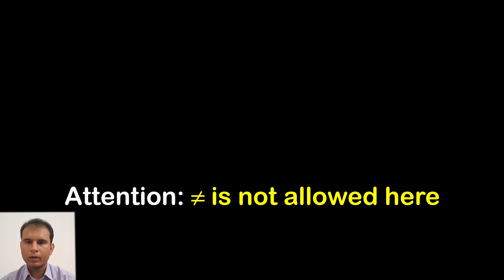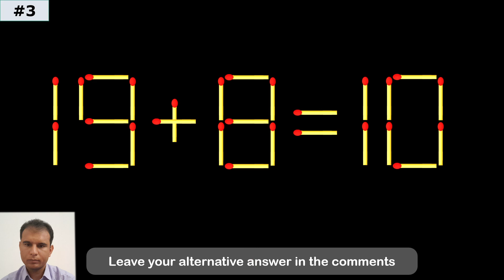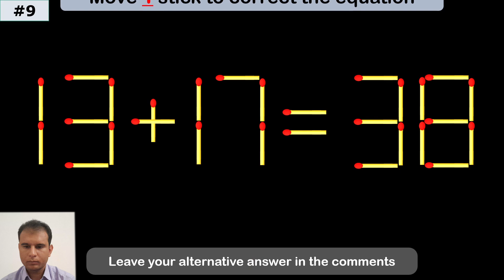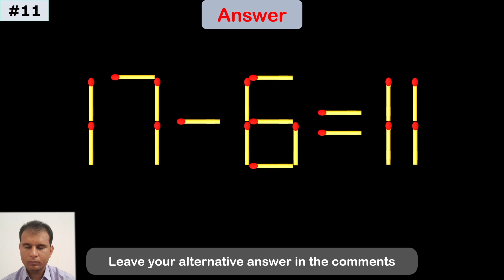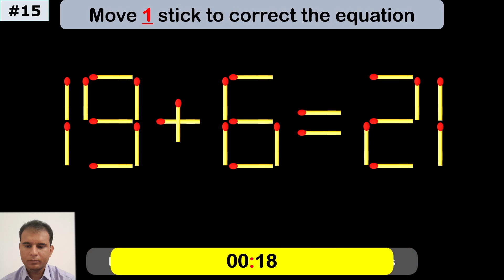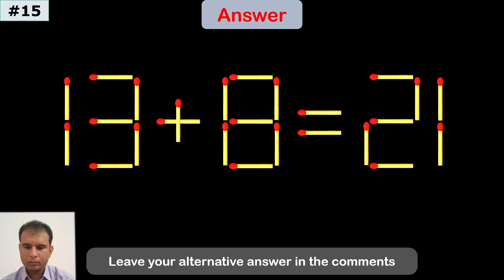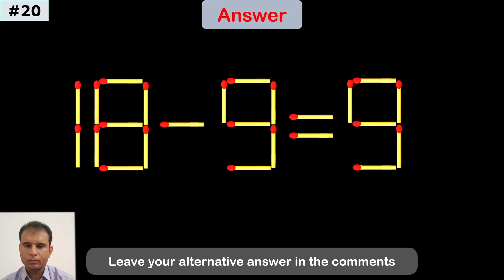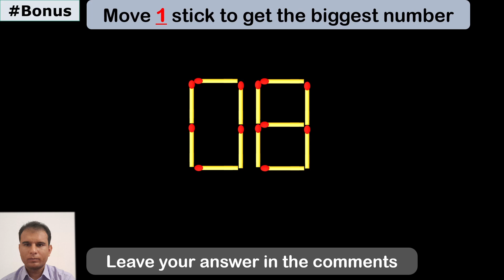Fix the Equation | Boost Brainpower 🧠 | Improve IQ | Matchstick Puzzle | Math test